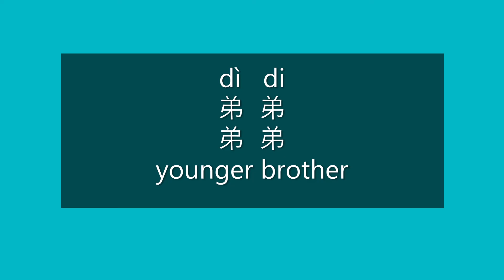How to Say YOUNGER BROTHER in Chinese | Learn Chinese HSK 1 Vocabulary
How to Say younger brother in Mandarin Chinese